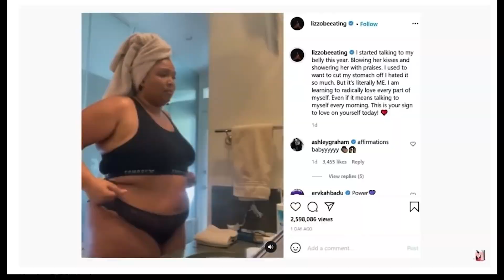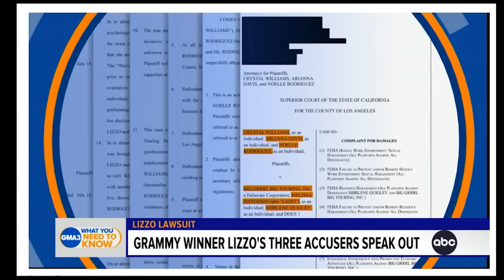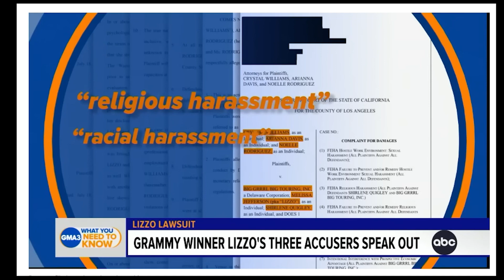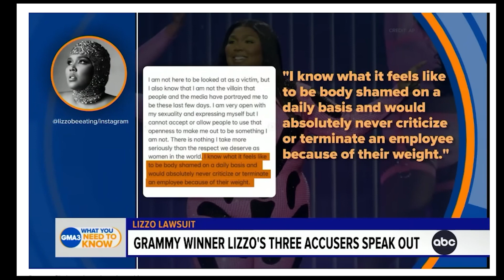LIZZO SCANDEL - ALLEGED TO FAT SHAME DANCERS - MORE DANCERS COME FORWARD - II saloot131 II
Let us keep in mind that these are allegations which haven't yet been proven to be true, but how shameful would it be if these claims were true???